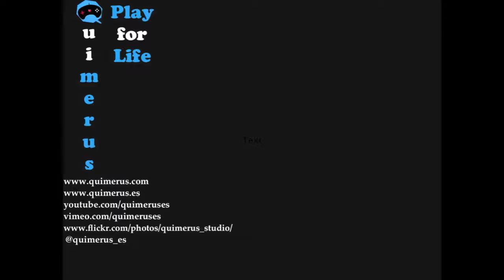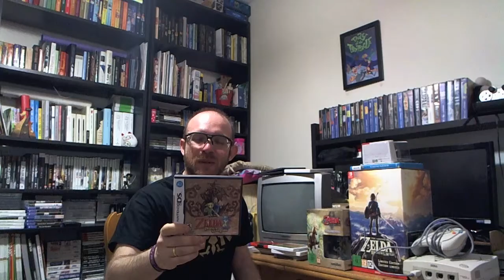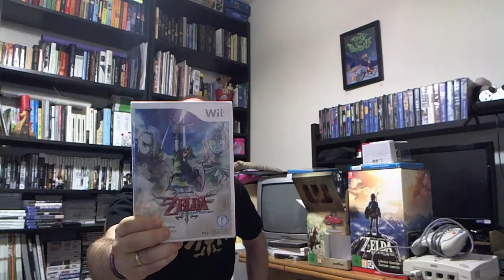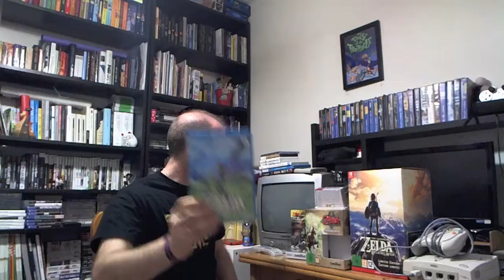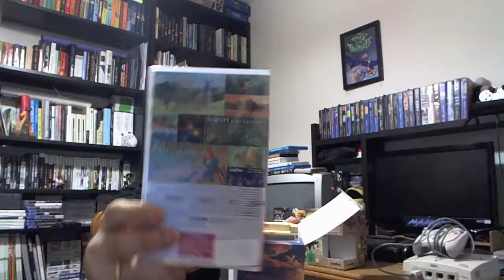Unboxing The Legend of Zelda Breath of The Wild Liimited edition y repaso a la saga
Unboxing The Legend of Zelda Breath of The Wild Liimited edition y repaso a la saga desde NES